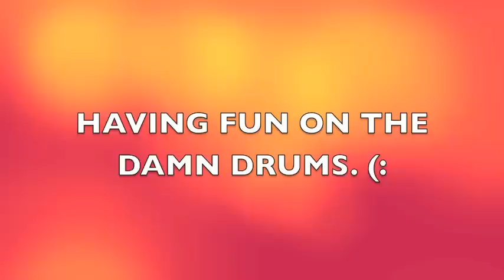Neo Soul (instrumental)-Andrew Gaines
Recently i was put on to neo soul and funk, also started getting in to practicing pocket a little more.